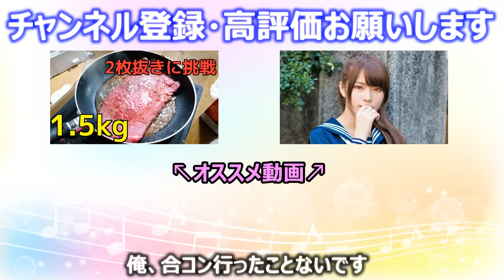ピアノのペダルってぶっちゃけ何に使うの？【トリビア】